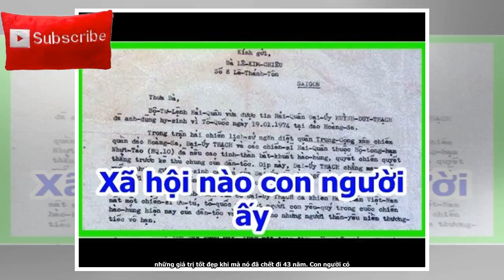Xã hội nào con người ấy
Tweet Share 0 +1 Pinterest 0 Email FB Trung Bảo 3-3-2018 Các cựu Thiếu sinh quân của Quân lực Việt Nam Cộng Hoà đứng nghiêm chào vĩnh biệt người anh cả của mình – cố Đại tá, nhạc sỹ Nguyễn Văn Đông. Ảnh: internet Không thể kiềm được niềm xúc động khi xem tấm ảnh một hàng cựu Thiếu sinh quân của Quân lực Việt Nam Cộng Hoà đừng nghiêm chào vĩnh biệt người anh cả của mình – cố Đại tá Nguyễn Văn Đông. Cuộc binh lửa đã qua 43 năm, những Thiếu sinh quân năm ấy giờ đây đầu đã bạc nhưng quân phong quân kỷ vẫn không có gì khác khi họ đứng trước đàn anh của mình. Đó không chỉ là kỷ luật nhà binh, đó còn...